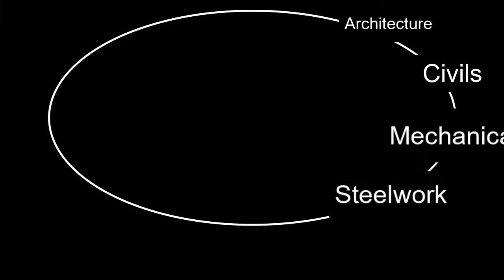Caddie Applications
Do you realise just how many discipline specific apps you get when you buy Caddie Professional?

International: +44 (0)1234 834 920 (Head Office)